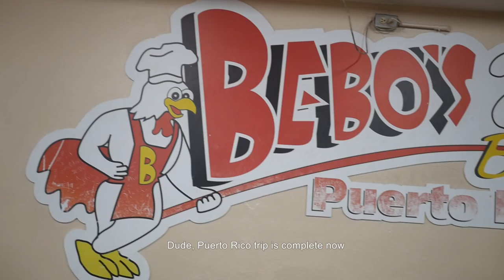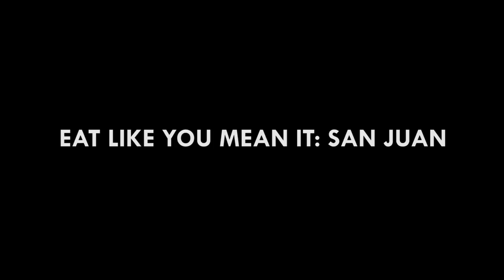Eat Like You Mean It: San Juan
Puerto Rican food is insanely good. This is a travel film about Puerto Rico and our experience there, we used food as our way of exploring the culture and people on this enchanting island.